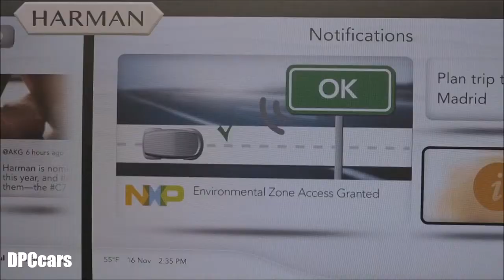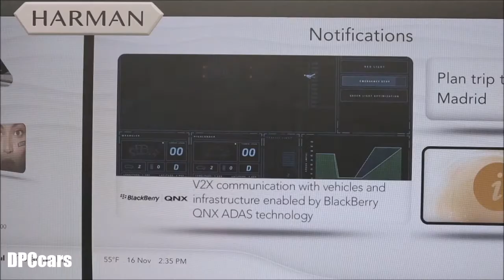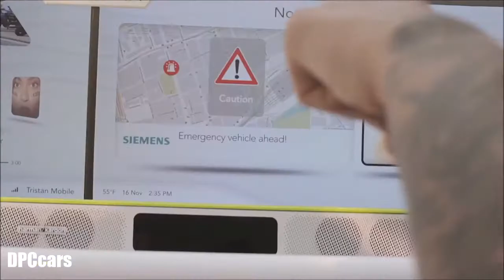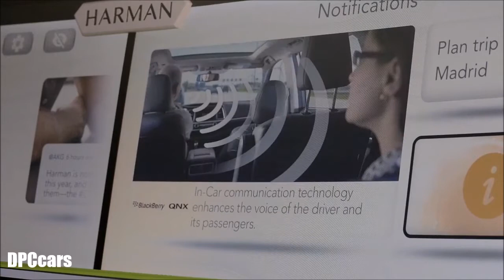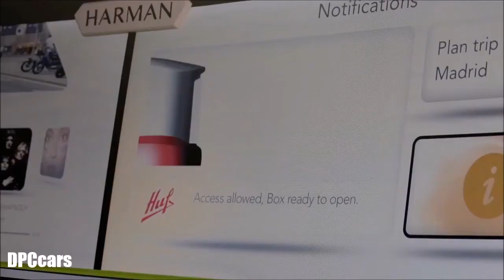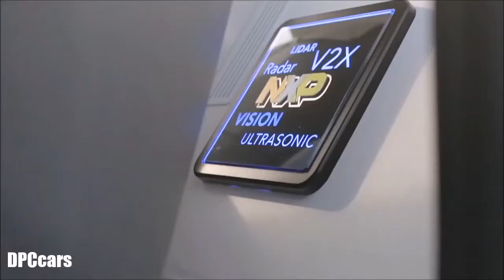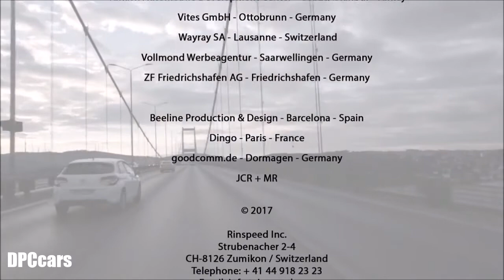Rinspeed Oasis Concept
You can count on Swiss automotive visionary Frank M. Rinderknecht when it comes to reimagining mobility. With the Rinspeed concept vehicle “Oasis,” the ingenious self-driving electric vehicle for the city and surrounding areas, he refutes the deeply ingrained notion of the urban jungle that requires SUVs the size of battle tanks for the daily struggle for survival. His alternative concept: a maneuverable speedster with an integrated small garden plot behind the windshield.

The Rinspeed boss therefore challenges the martial appearance with mobile urban gardening. With its large glazed areas and shrouds on the front wheels, the refined and swift two-seat runabout looks rather futuristic and is somewhat reminiscent of a modern interpretation of famous Star Wars icon R2D2. They both can turn on their wheels with almost a zero radius. In the case of the “Oasis,” thanks to a special steering angle, two in-wheel electric motors and torque vectoring, all developed by ZF on Lake Constance.

The self-driving Swiss vehicle is not a wallflower or strictly functional like the Google Car, but rather “next gen” - with a host of technical and visual treats inside. Because in keeping with a great tradition, the twenty-third Rinspeed concept car was again engineered by Swiss company 4erC and executed by Esoro.

Speaking of inside: The ultimate eye-catcher is the small garden with enough space for growing radishes or even little Bonsai trees. Automotive supplier Kostal adds the element of nature to the car to make it a true third space. “Home+Garden” becomes “Car+Garden” - brought together by a custom removable planter.